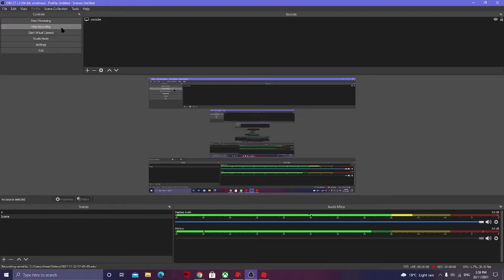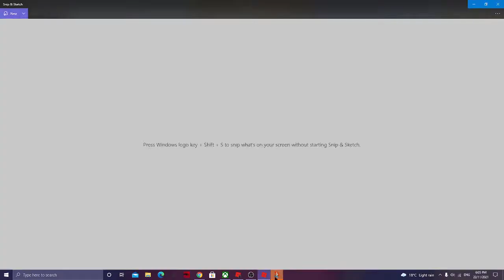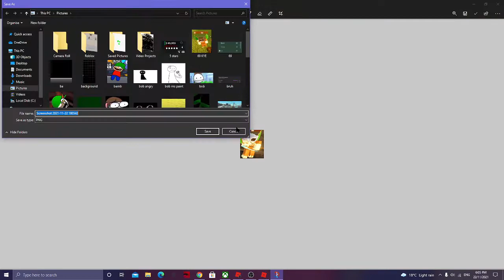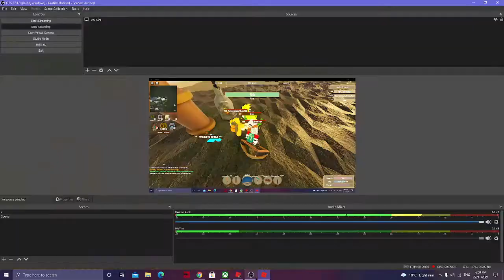VS island tribes roblox (part 1)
i played roblox island tribes